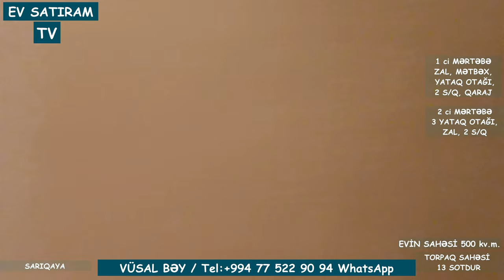Novxanıda, 13 Sotda Möhtəşəm Bağ Evi "Sarıqaya" bağlarında Satılır/Недвижимость / EV SATIRAM TV